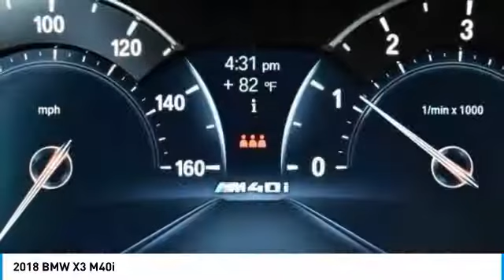2018 BMW X3 Schererville, Chicago, Gary, Lansing 18541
2018 BMW X3 M40i